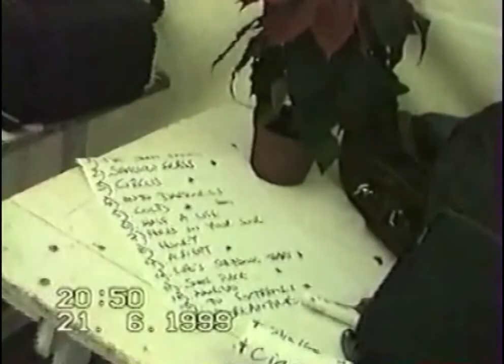DREAMTIME - COLD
Live montage from Place de l'Hôtel de Ville, Saint Etienne, 21st June 1999.